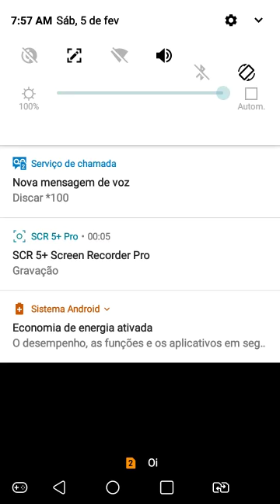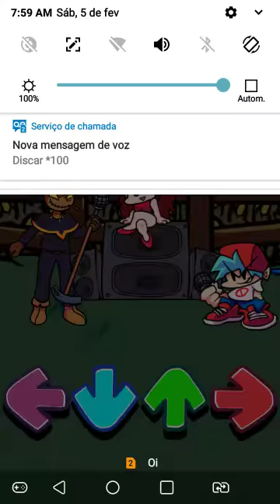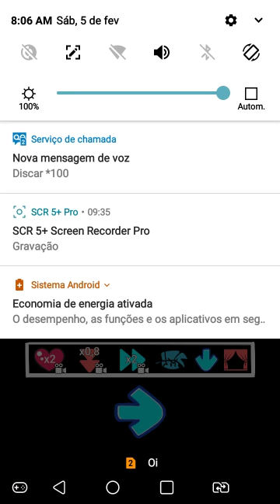testando o novo gravador na foolhardy sera que e bom mesmo